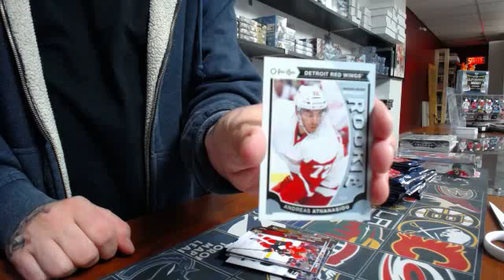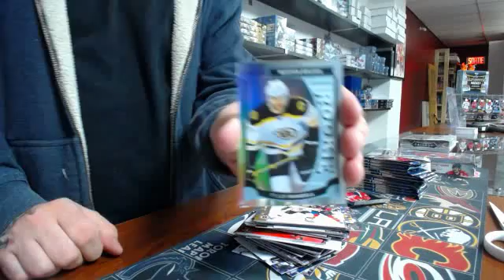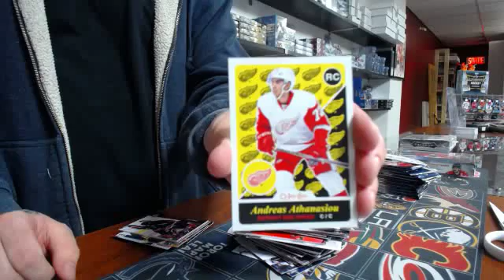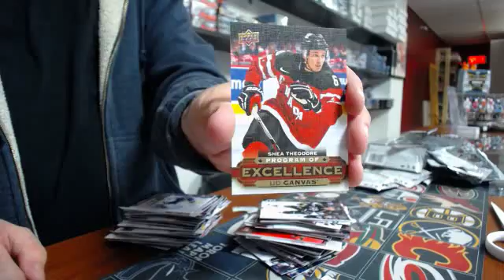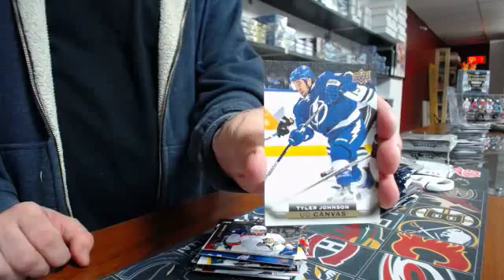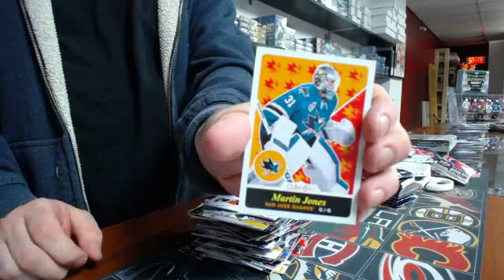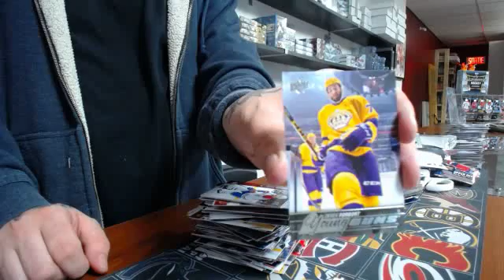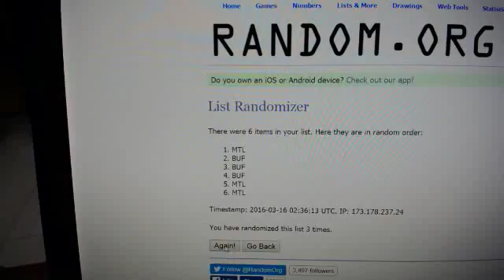450 Sports #809 - 2015/16 Series 2 hockey double box break